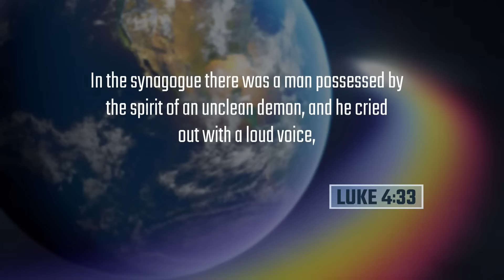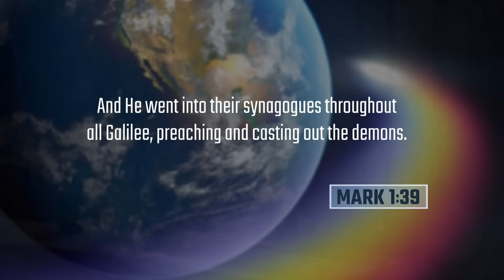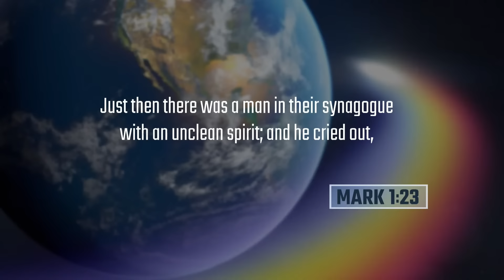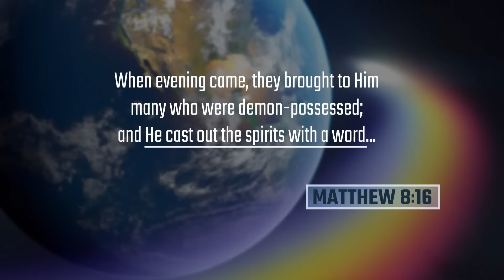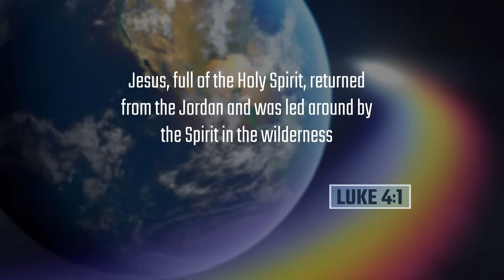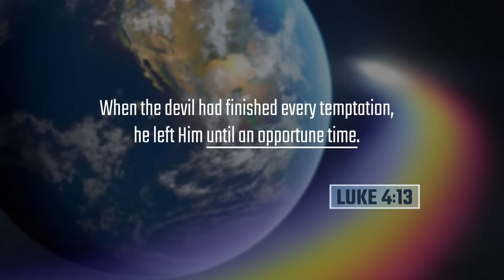How to Be Set Free from Demonic Influence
Join Rabbi Schneider as he explores the reality of demons and offers insight into how believers in Jesus can overcome demonic oppression. Discover practical steps for spiritual warfare and freedom in Christ.
How to Be Set Free from Demons - Can a Christian Be Possessed By Demons

Chapters
00:00 Introduction
02:11 Luke 4:33
03:57 Do demons still exist?
06:05 Can Christians be possessed?
08:14 Revelation in a dream
13:02 How to free yourself from demonic influence
15:20 5 ways demons gain access
25:53 3 ways to close the door
32:31 Footage of demonic manifestations
52:18 Prayer